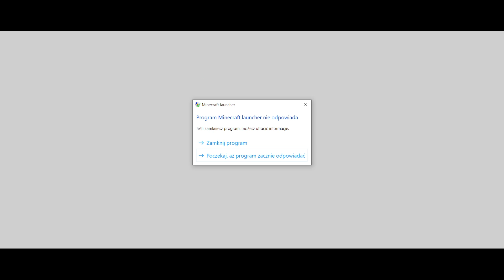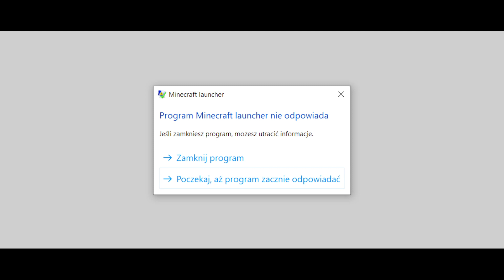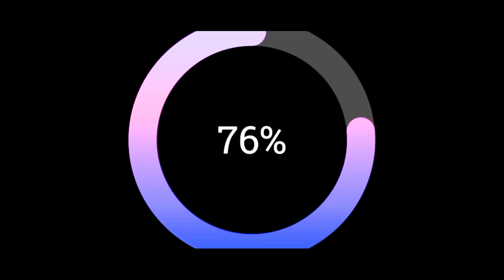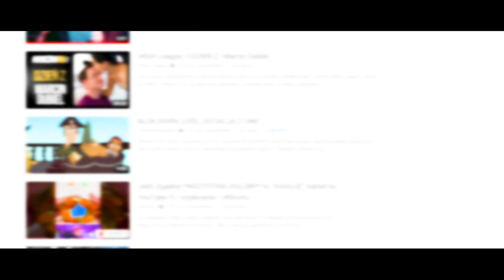3 STRASZNE HISTORIE GRACZY MINECRAFT | Historie Minecraft odc. 86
Każde 1.000 łapek w górę to 1 dodatkowa historia w następnym odcinku!

Wpadaj na mój serwer SkyBlock (narazie) ☺
💣 Serwer Premium / Nonpremium
💥 IP: mclandia.pl

Chciałbyś żeby twoja historia pojawiła się w formie filmu?

Jeżeli to czytasz napisz: grubo xd